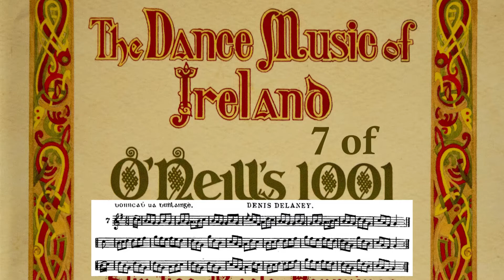Tune 7 - Denis Delaney (O'Neill's Dance Music of Ireland)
Quite a sprightly one this, and a bit easier than the previous few. Another keeper!